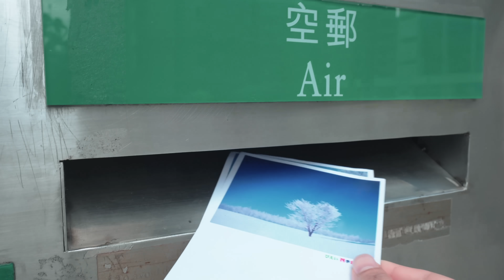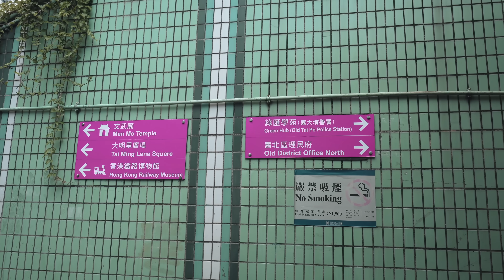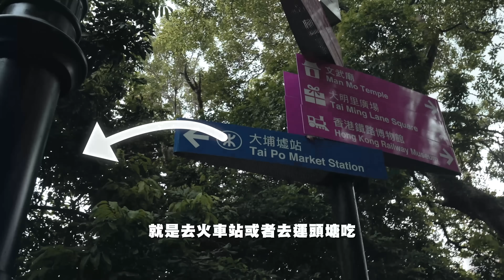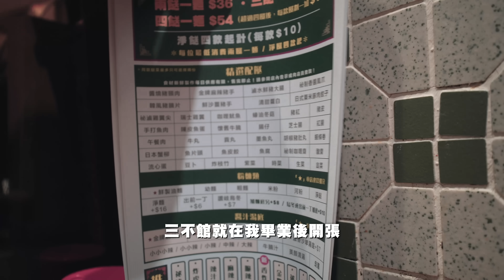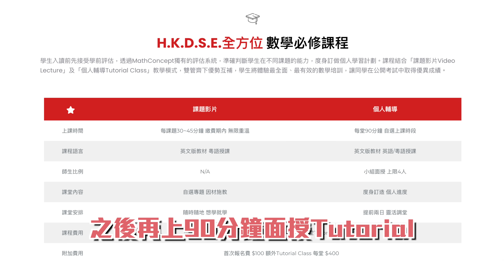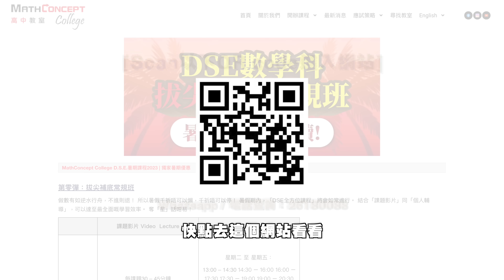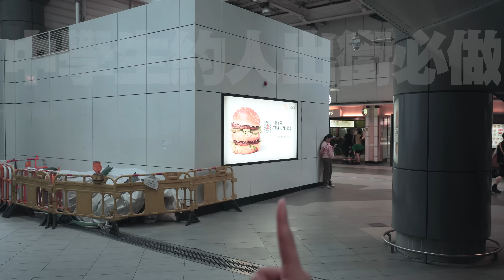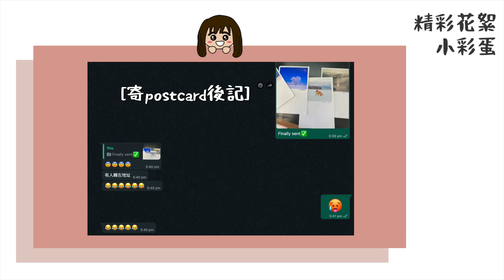【大埔vlog】看完也會想住大埔墟？✨為何你不能錯過這碗港式車仔麵..! 暴肥10kg的中學回憶是xxx?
中學放學躝街嘅回憶..係最爽！
不過日食夜食就造就咗黃色hoodie嘅出現...同埋心繫大埔嘅肥麻子～搵次再同大家講吓點樣減返嗰10kg...!
肥麻餐廳資料
三不館車仔麵 (廣福道)
大埔廣福道88號地舖
（荃灣、旺角都有分店！）